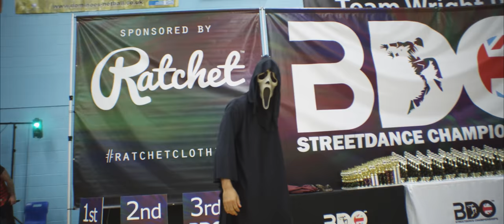Bly Richards - Judges Demo - BDO Northwest Championships 2017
A special Halloween treat from our judges at this year's BDO Northwest Championships in Manchester.